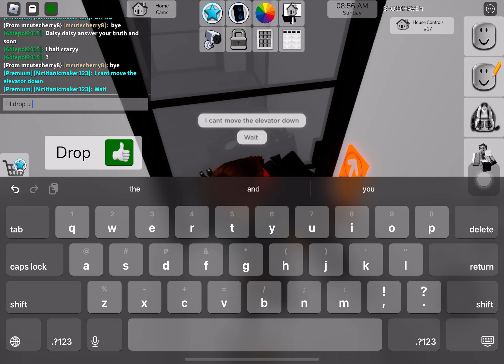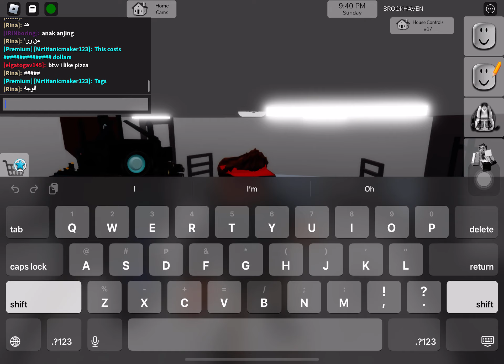Being a hotel manager part one: TOURIST CAR (I GOT THE PREMIUM!!! :D)